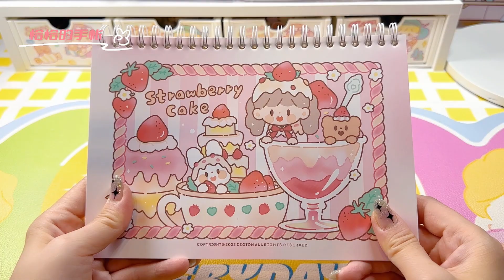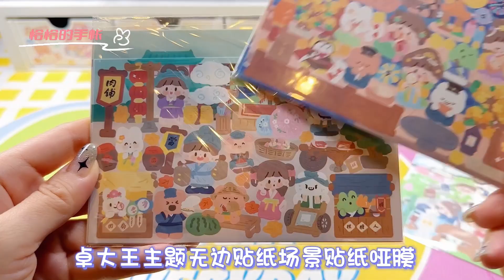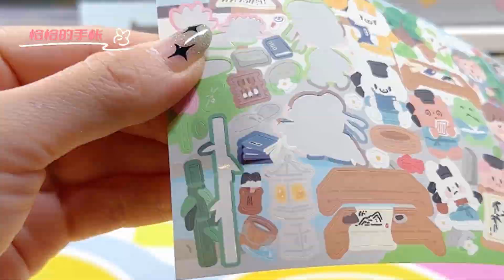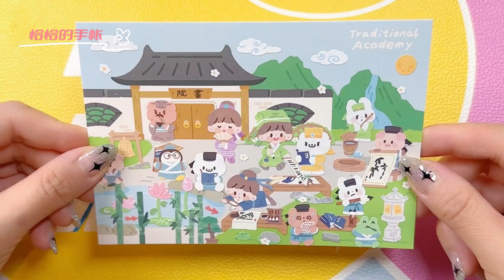🎀恰恰の手帳 開箱 👑手帳拼貼 沉浸式 白噪音 聲控 手帳教學 ASMR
🎀Cha Cha の Pocket Unboxing 👑 Pocket Collage Immersive White Noise Voice Control Pocket Teaching ASMR